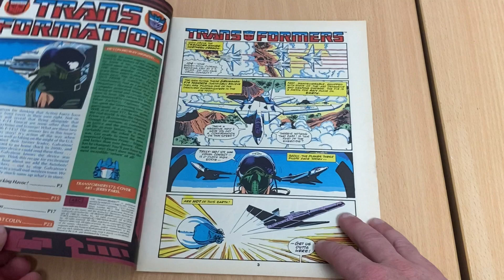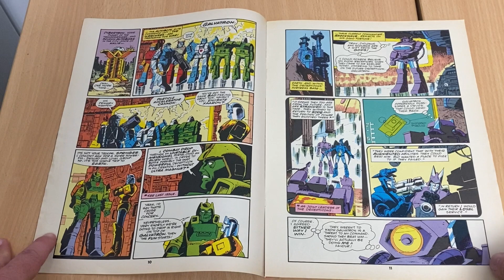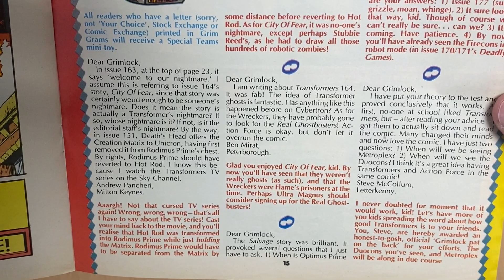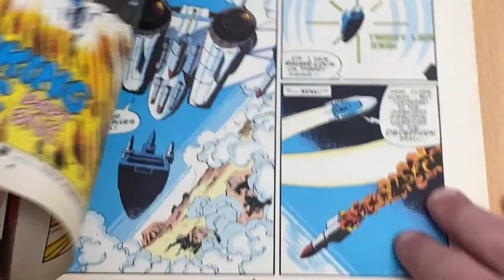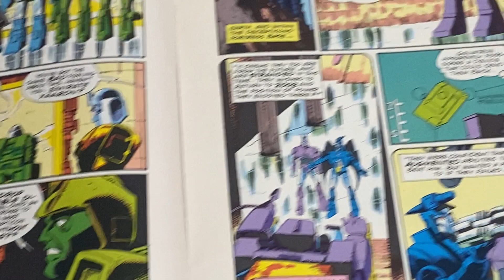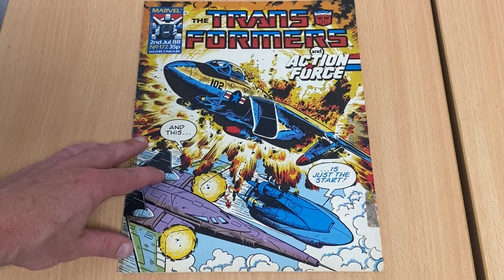Transformers generation one issue 172 Marvel UK comic complete collection G1 exclusive artwork story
Ok here’s issue 172 of the transformers comics released in the Uk over 35 years ago. Here I will do a very quick overview so if you just want to see the quick review and go cover to cover it’ll be done in a couple of mins. Then if you want to I’ll give you guys time and the opportunity to read the stories yourselves. Obviously you’ll need to use your pause button and maybe zoom in to read it fully.